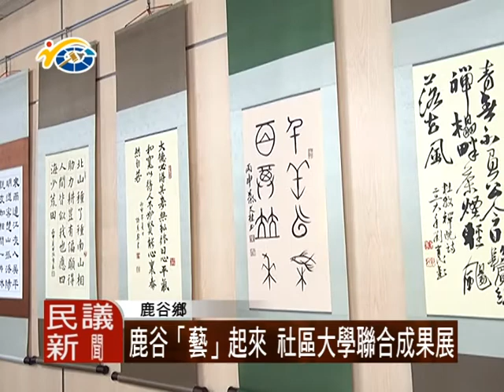1050706 民議新聞 鹿谷「藝」起來 社區大學聯合成果展(議員 許素霞)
社區大學鹿谷分校，日前舉辦，校藝文學群聯合成果展，眾多學生展覽作品，場面相當熱鬧，議長何勝豐肯定社區大學的用心，也鼓勵想學習的鄉親，加入社區大學學習更多元的課程。